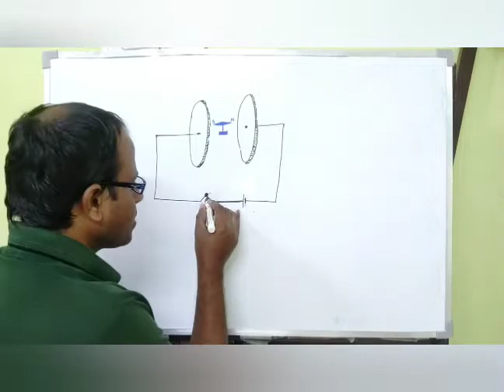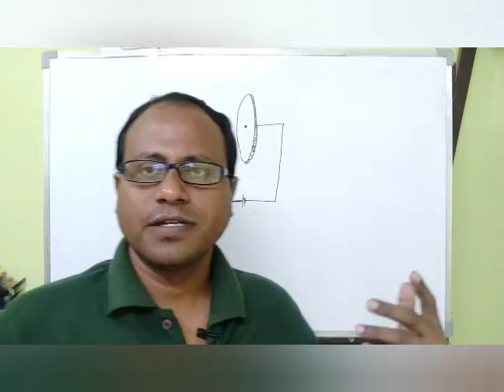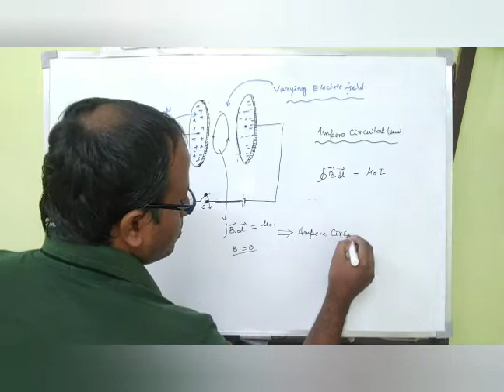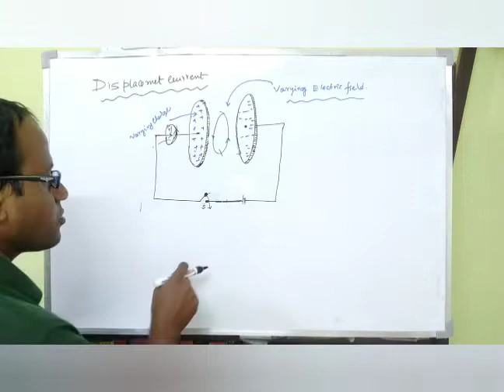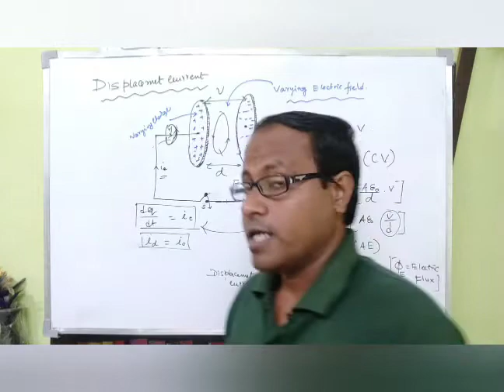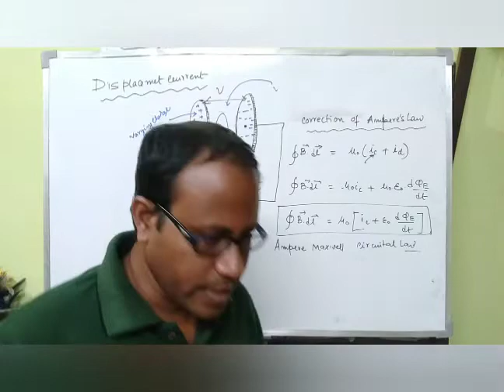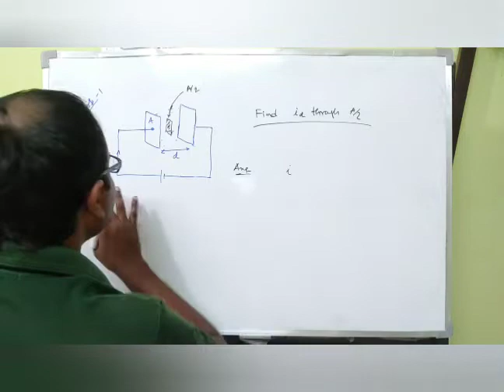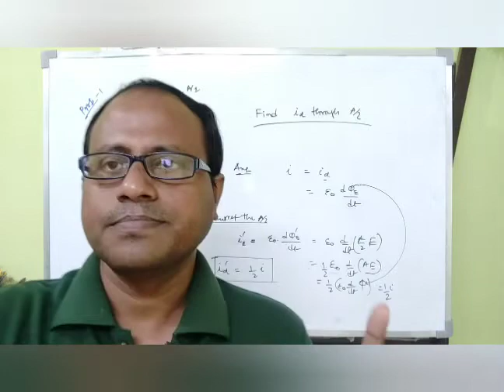Electro Magnetic Wave Class No 2 For Class 12 In Bengali || Displacement Current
Hi This is Tuhin Kanti Bhandari, and you are watching Physics In Bengali With Tuhin Sir. In this class you will learn what is electromagnetic wave, how can electromagnetic wave be generated? what is displacement current. How current flows through with out conductor.